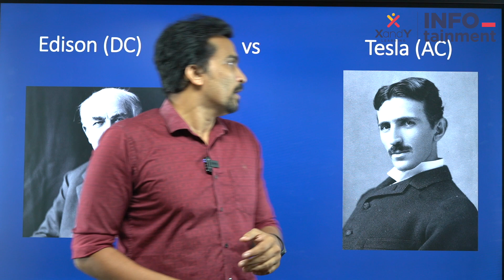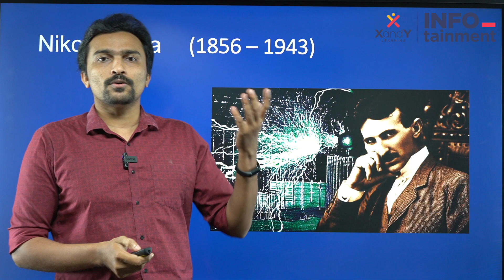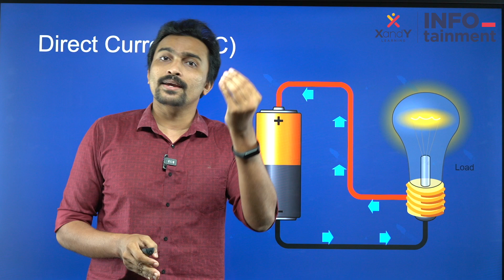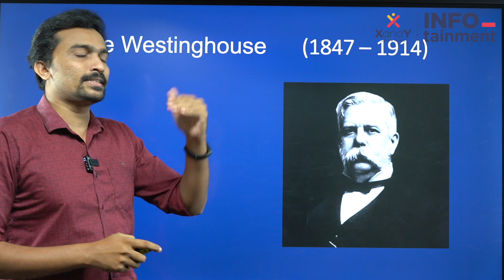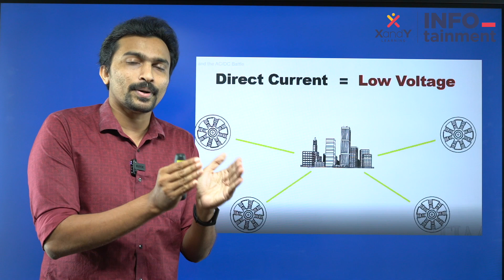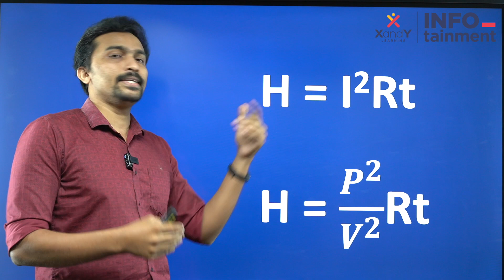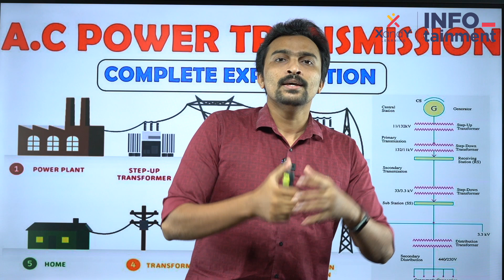AC vs DC | വൈദ്യുതിക്ക് വേണ്ടിയുള്ള യുദ്ധത്തിൻ്റെ കഥ | Edison vs Tesla | Shafeer sir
STEM GENIUS provides an exclusive foundation program for JEE, NEET, KVPY, NTSE, and OLYMPIADS, designed and executed by IITians, NITians, and Medical Graduates.
The course aims at equipping the students of 8th, 9th and 10th grades to face a highly competitive world, with a strong foundation that will enhance their skills and understanding of the subjects at an early stage.
The course includes video lectures and live classes imparted to the students through blended learning approach to easily understand the concepts, study materials prepared by experts and test series to gear up students for the actual exams.
We are a group of highly passionate IIT, NIT and Medical graduates whose ultimate aim is to motivate young students, furnish their skills and prepare them for competitive exams.